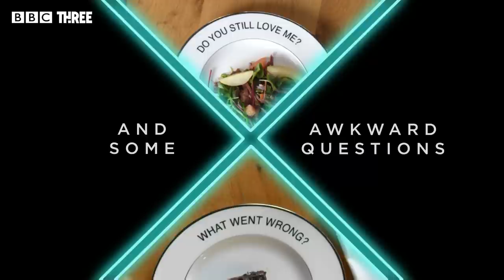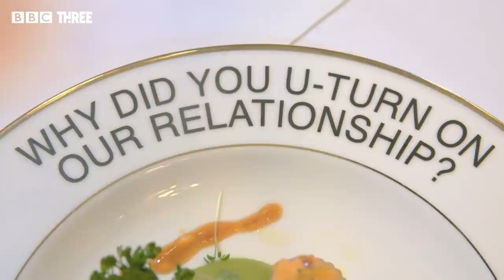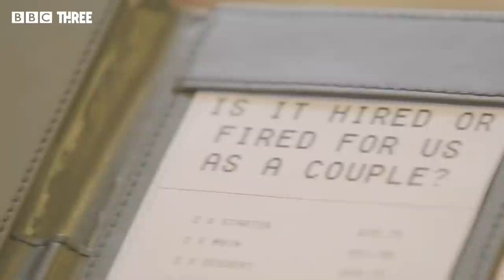'Why did you lead me on?' | Ryan-Mark and Oskars – Eating With My Ex Celeb Specials